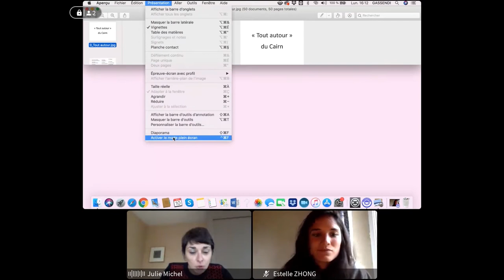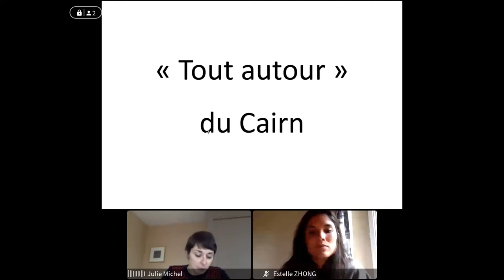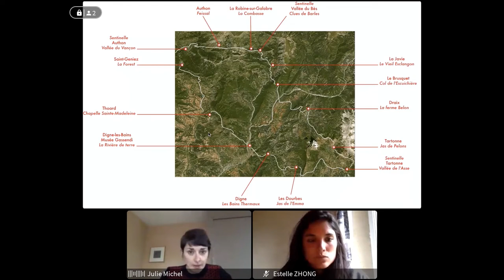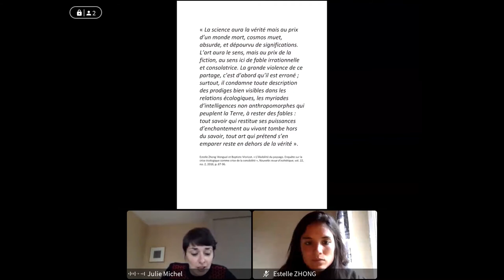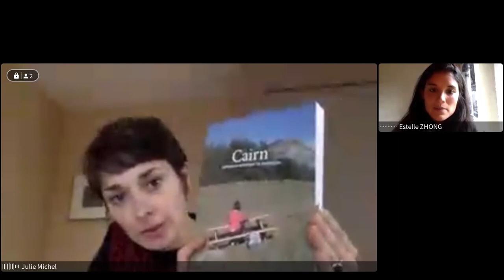« Tout autour » du Cairn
Chaire Habiter le Paysage : l’Art à la rencontre du vivant
La production d'œuvres en territoire partagé par des vivants humains et non-humains

Julie Michel, adjointe de direction au Cairn, laboratoire artistique en montagne, rattaché au Musée Gassendi.

L’intervention déploiera quelques fils d’une géo-histoire du musée Gassendi et de son laboratoire artistique en montagne, le Cairn et explorera les démarches de certaines figures-alliées qui ont arpenté le territoire protégé de l’UNESCO Géoparc de Haute-Provence et ont œuvré dans « l’esprit des lieux ».

Julie Michel a étudié aux Beaux-arts de Nantes (DNSEP, 2011) et a effectué un post-diplôme arts & créations sonores à l'ENSA Bourges (2014) avant d'être artiste associée pour la recherche dans un contexte de préfiguration de Diplôme Supérieur de Recherche en Art (entre 2015 et 2017). Initiatrice du collectif NightOwl avec Olivier Crabbé (2015), elle a engagé une activité de recherche et de diffusion autour de Knud Viktor. En 2018, elle s’installe près de Digne-les-Bains pour enseigner l'histoire de l'art à l'IDBL - école d'art intercommunale. Depuis 2019, Julie Michel est adjointe de direction au Cairn, centre d'art. Elle prépare une thèse à l'université Paris-Est (laboratoire LiSAA - Littératures, Savoirs et Arts).

La Chaire « Habiter le paysage. L'art à la rencontre du vivant » est créée avec le soutien de Dior Parfums.

Conférence en ligne